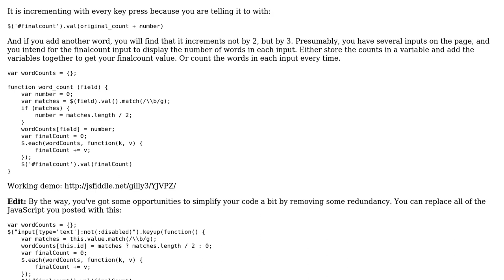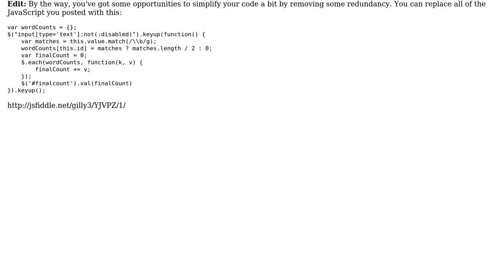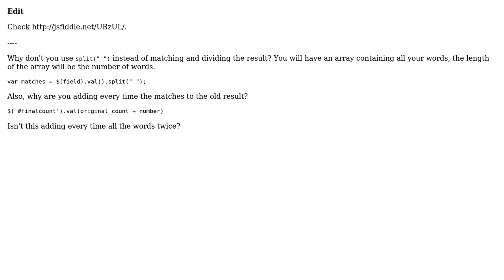jQuery: Count words in real time (2 Solutions!!)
jQuery: Count words in real time

With thanks & praise to God, and with thanks to the many people who have made this project possible! | Content (except music & images) licensed under CC BY-SA | Music | Images & others | With thanks to user Jose Faeti user gilly3 user dennismonsewicz and the Stack Exchange Network Trademarks are property of their respective owners. You are responsible for your own actions.